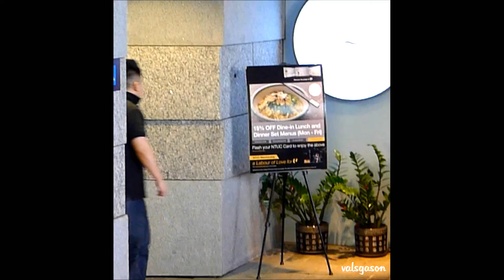[WGM Filming in Singapore] 140409 Wooyoung - Back from the Rest Room